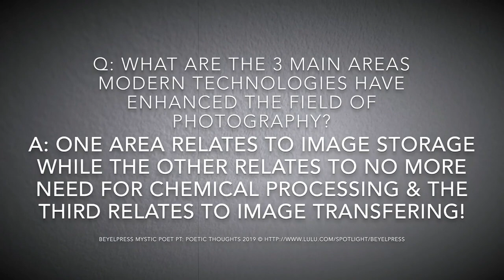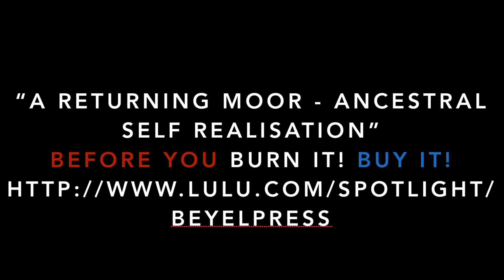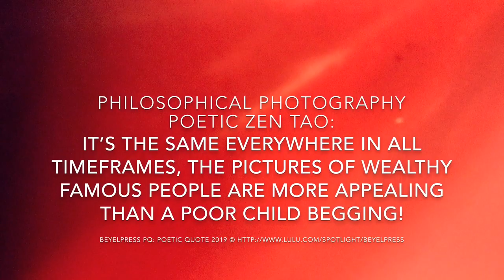SPS55 Seeing Photography Series Morocco